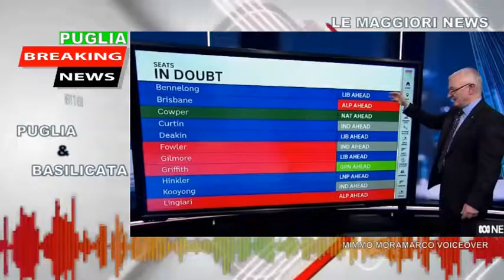NewsLine Puglia e Basilicata del 22 maggio 2022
Le video notizie dalla Puglia e Basilicata. I principali fatti della giornata. Info, comunicati e pubblicità efficace dal territorio , invia un msg whatsapp senza impegno al 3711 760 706